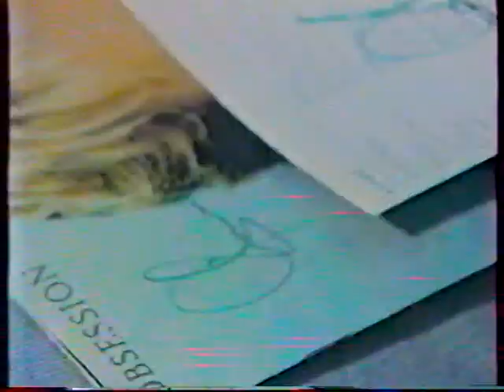Dieter Bohlen - Interview + Nobody Makes Me Crazy,''120 Minutes'',November 1989,CT of the USSR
Дитер Болен - Интервью + Nobody Makes Me Crazy (''120 минут'', ноябрь 1989 ЦТ СССР)